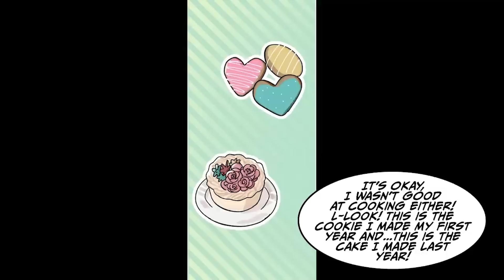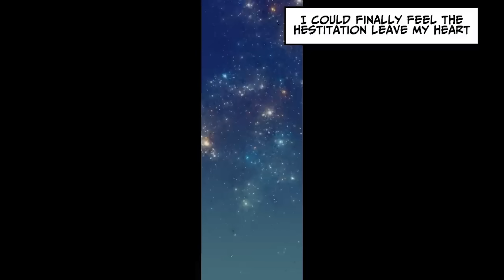Manga Dub My drunk childhood friend is only sloppy in front of me [Compilation]